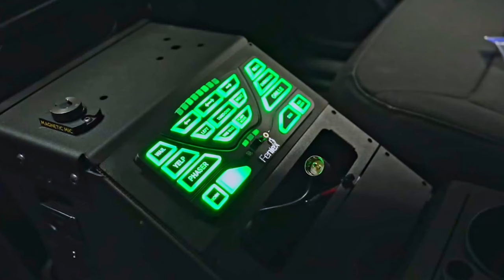City of Beaver Falls | Police Upfit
Enter for a chance to win a HELLCAT!

If you enjoyed the video, hit that thumbs up button! 👍

 📩 Send us cool stuff 📩
         Blackout Tinting
           5797 PA-981
       Latrobe, PA 15671

Sony Camera a6500
Sony 18-105mm f/4 Lens
Sigma 30mm f/1.2 Lens
Rode Micro Mic
Zhiyun Crane stabilizer
Lightweight Tripod
Mini Tripod
GoPro Hero 8 Black
GoPro Battery Dock
GoPro Hero 8 handle/tripod

2020 Porsche 718 Cayman GT4
Color: Miami Blue
20% XPEL PRIME XR window tint all around
Full vehicle XPEL ULTIMATE PLUS protection

2021 Dodge Charger Hellcat Redeye Widebody
Color: Sinamon Stick
5% XPEL PRIME XR window tint all around
Full XPEL ULTIMATE PLUS protection
XPEL FUSION PLUS Ceramic Coating
STEK Windshield protection

2004 Lamborghini Gallardo
Color: Rosso Centaurus
35% XPEL PRIME XR window tint all around
CeramicPro Sport Ceramic Coating
Larini Exhaust

1985.5 Porsche 944
Color: Red (vinyl wrap)

Color: Matte Black(Wrapped in XPEL STEALTH PPF)